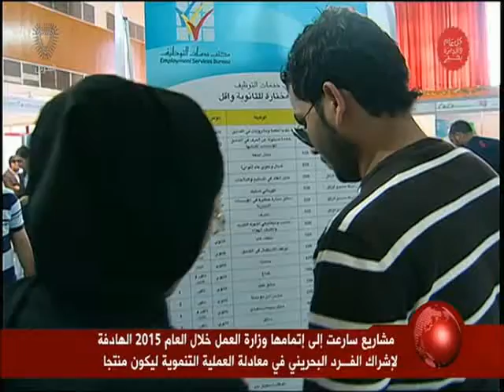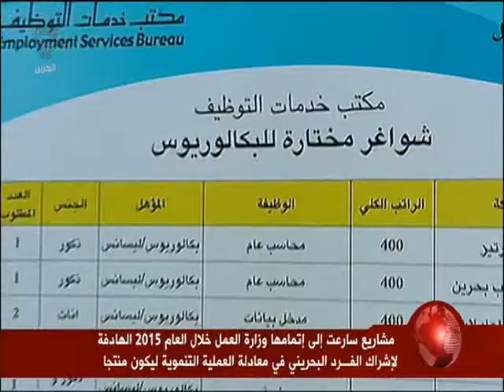البحرين : مشاريع سارعت إتمامها وزارة العمل خلال العام 2015 الهادفة لإشراك الفرد البحريني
مشاريع سارعت إتمامها وزارة العمل خلال العام 2015 الهادفة لإشراك الفرد البحريني في معادلة العملية التنموية ليكون منتجا